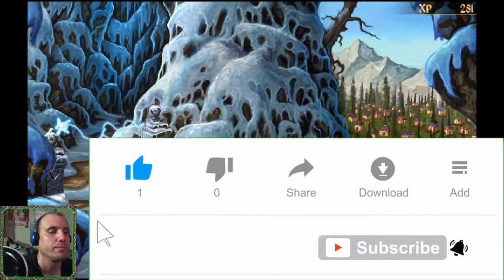Parlah's Perch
D'arc investigates Parlah's perch.

It’s easy to support my website YouTube Channel:
Video Gamers Oasis:
Give the new Brave Browser a try:

ShortPixel:
Receive 100 images per month from the free plan + 100 one-time credits: